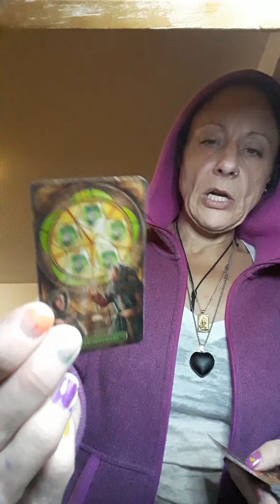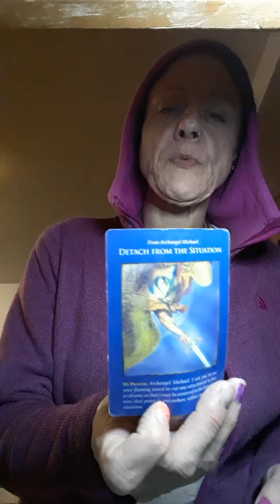they regret what they did or tried to do and this is coming in make room!!